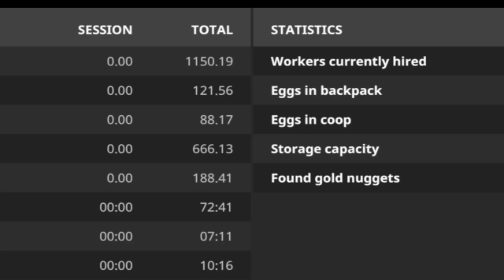Lone Oak Farm 17, Ep 41 (Blending in). Farming Simulator 17 PS4, Let's Play/Role Play.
Lone Oak Farm 17, Ep 41 (Blending In.). Farming Simulator 17 PS4, Let’s Play/Role Play. Map by: BulletBill/Frontier Design. Seasons by: Realismus Modding. Purchased: Strautmann PS 3401 (spreader). Slurried F52 with hog slurry. Collecting manure from Sengstock’s Organics. Blending in the BIG field with manure and cultivating.